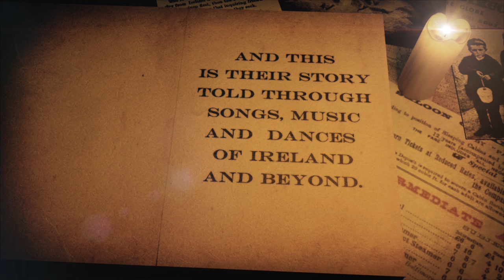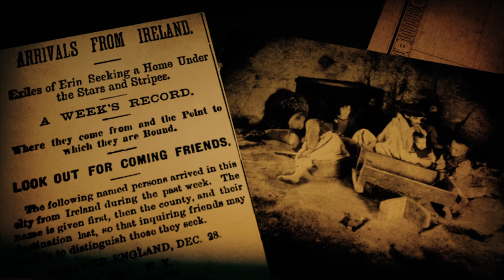Celtic Nights-Oceans of Hope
CELTIC NIGHTS

Oceans of Hope

‘The Epic journeys of our Ancestors’

This new production of Celtic Nights-Oceans of Hope captures the very essence of  who we are, where we came from, the dreams of a better place, liberty, Freedom and above all…..family.
It's the story of America, Australia, Canada, and New Zealand.
It's the story of people moving across Oceans from all the nations to free themselves from hunger, war, persecution and famine to find a better place.
This is their story told through Irish eyes.

Celtic Nights-Oceans of Hope will tell this Epic story through song, music, dance and narration.

Songs, music and dance will take the audience on an epic journey with 2 hours of entertainment. There will be moments of joy, sadness, happiness and laughter.
The message of who we are and the great journeys of our ancestors will leave the audience knowing that the stories of their grandparents, great grandparents and beyond, should always be passed down through generations.

Oceans of Hope is not only about the past, it’s about now and the future.
As with our previous Celtic Nights shows the audience will be taken on a memorable journey. They will be a part of this production and warmly welcomed into the Celtic Nights family.
A truly great night of sheer entertainment will be had by all. leaving our audience full of hope as the journey continues.

We look forward to our new show Celtic Nights-Oceans of Hope as we make our way from coast to coast...crossing many Oceans on our own special Journey of Hope.